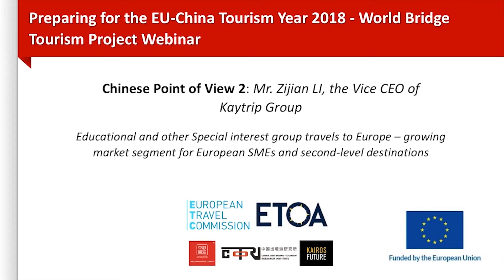Educational and special interest group travel to Europe | 2018 EU-China Tourism Year Video Series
Part of the World Bridge Tourism Project, Preparing for the 2018 EU-China Tourism Year.  Funded by the European Union.

Taken from a webinar broadcast on September 21st 2017.

Material compiled and presented by Prof Dr Wolfgang G Arlt of of COTRI - the China Outbound Research Institute.